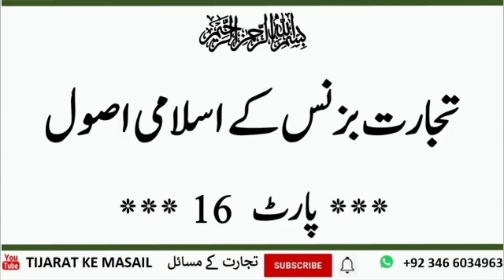Tijarat business ke Islami asool part.16|By mudssar salfi